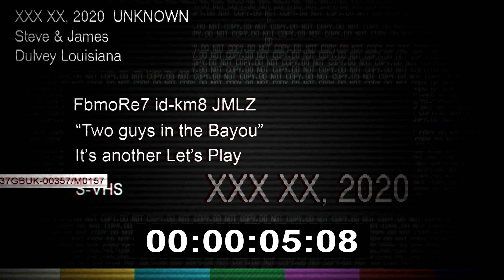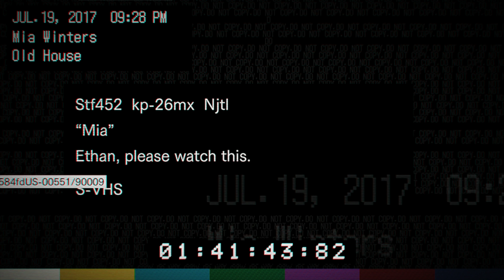JACK BAKER, CAR ENTHUSIAST | Resident Evil 7: Biohazard - 2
@firebuttongames  (Twitter)